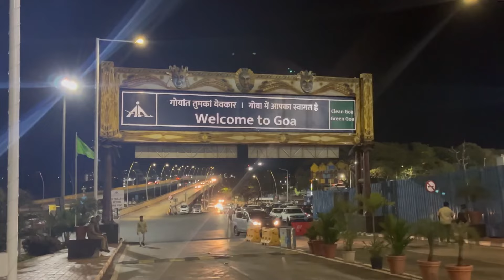Chennai to Goa🌴🌤️ Part-1// Budget flight journey ✈️ // chennai to goa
This video all about “Namma travel from Chennai to Goa”
This is the clip which is first part of this trip
 Next to next video will be released soon

   Guy's this video gonna be all about Chennai to Goa trip
How i started my trip from chennai to Goa and how's i reached goa
  And about Goa travel and flight and travel detail explanation in tamil

   I love making people smile with my videos